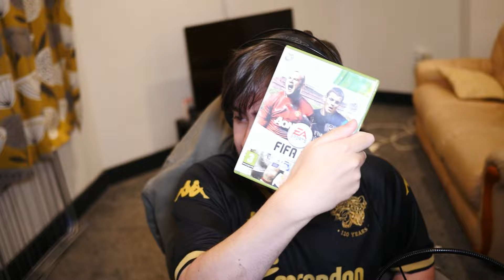FIFA 07 For Xbox 360: The WORST FIFA Game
Only Six Leagues and Barebones Gameplay. Makes FC25 look like FIFA 07... for the PS2